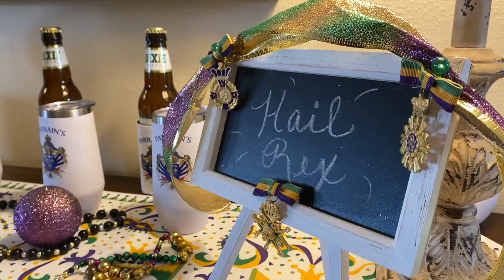40 DAY VLOGGING CHALLENGE - Things to do during Lent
Today is Ash Wednesday, the beginning of Lent, and I am starting a 40 day vlogging challenge with you. I'll have a reward for those who complete the challenge with me.  Also follow us on the Facebook group page for the results and play by play. Facebook: Focused with GK
GK SHOP

Super Fast SD Cards: Sony G sd card
Best Batteries for Fuji XT3 : Wasabi Batteries
Battery Grip for Fuji XT3 :
Favorite Lens: 16mm 1.4
Best sky replacement software: Luminar 4